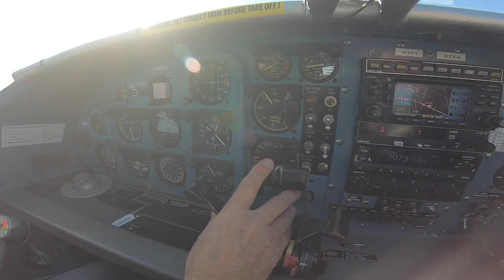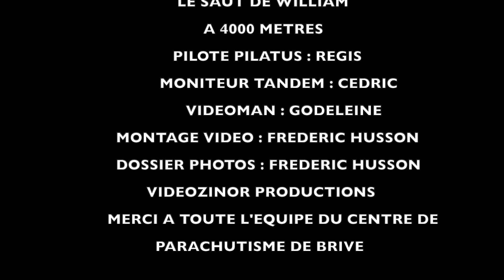SAUT TANDEM DE WILLIAM aéroport de BRIVE